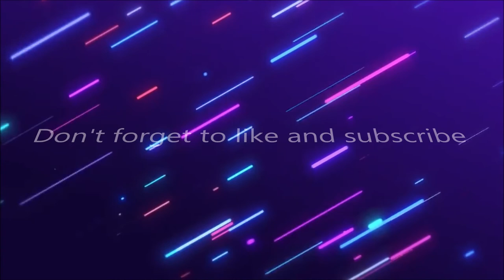New Intro in 2021! 🥰🥰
Hi! Welcome back to The Kim Possible Channel! Now I will use this intro at Friday, 1st January 2021.